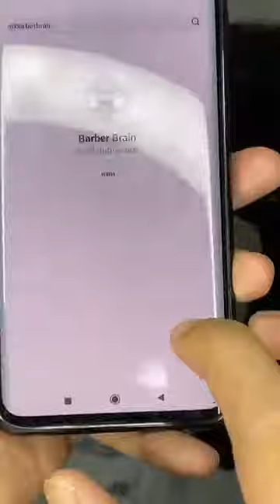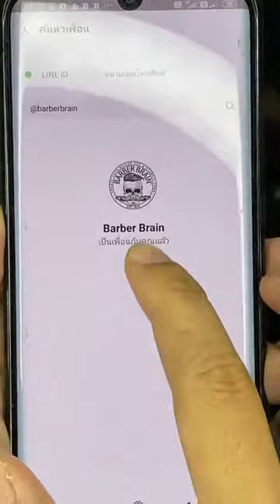Live ย้อนหลัง ทรงผมสั้นสำหรับชาวเอเชีย โดยช่างไนท์ Haar Barbershop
มาดูทรงผมสั้นที่เหมาะกับคนเอชียอย่างเราๆกัน 👍